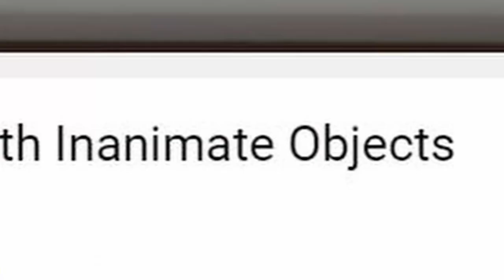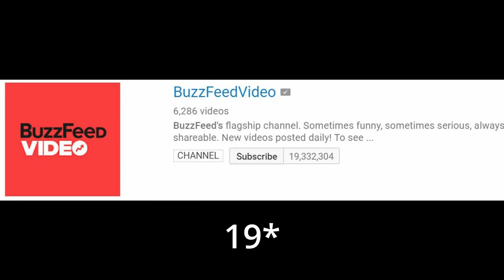The Worst Buzzfeed Video Ever (WHY DOES THIS EXIST?)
Like all great commentary channels before me, I decided to swallow my pride and take a dive into the cesspool that is the BuzzFeedVideo YouTube channel... and found the single worst video on the entire website. Peace :)